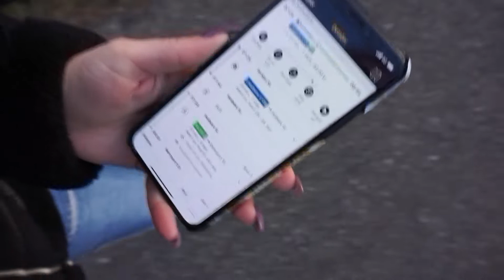Hverdags vlog!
Tak fordi du så med, vi ses snart!